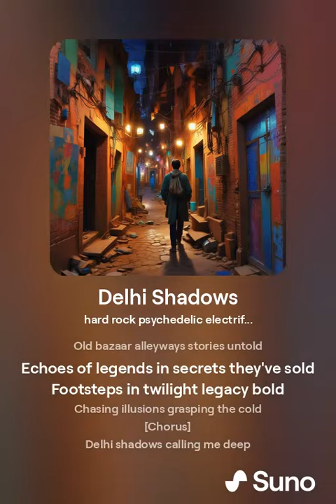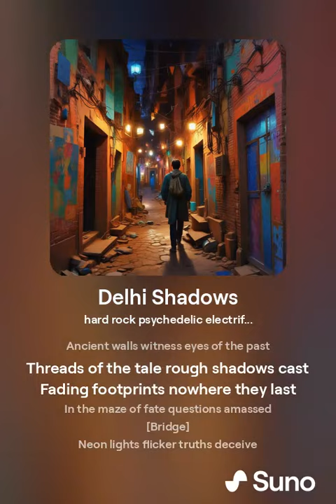Delhi Shadows - Modern Rock Song 2024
Delhi Shadows
Hard rock psychedelic electrifying
Vikram Roy Originals
11 August 2024 at 10:23

[Verse]
Dark streets Delhi chaos unseen heat
Mystery whispers lost in the beat
City's heart pounding shadows they greet
Truth in the haze elusive and fleet

[Verse 2]
Old bazaar alleyways stories untold
Echoes of legends in secrets they've sold
Footsteps in twilight legacy bold
Chasing illusions grasping the cold

[Chorus]
Delhi shadows calling me deep
Searching for answers dreams we keep
Whispers in alleys secrets we reap
Truth in the shadows no time to sleep

[Verse 3]
Ancient walls witness eyes of the past
Threads of the tale rough shadows cast
Fading footprints nowhere they last
In the maze of fate questions amassed

[Bridge]
Neon lights flicker truths deceive
In the heart of Delhi we weave
Stories untangled webs we perceive
Legends of the night in darkness we believe

[Verse 4]
Chandni Chowk murmurs laden with gold
Detective in shadows fearless bold
In the heart of secrets stories unfold
In Delhi's dark embrace truths are told